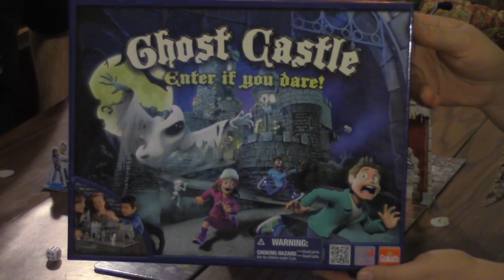Jake & Owen Play: Ghost Castle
January is the prefect time for a spooky ghost castle game right?